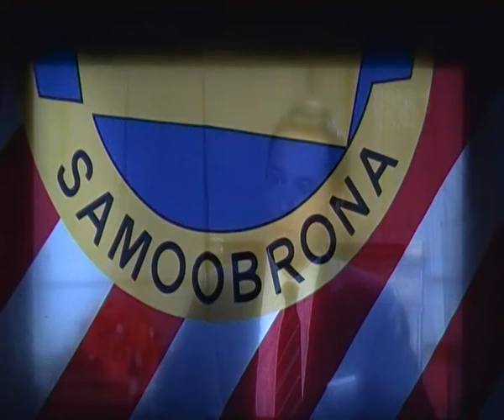KW SAMOOBRONA vs Duda Ahnenerbe, wywiad po wizycie u córki heretyka Merkel - wnioski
..­ 4.XII.2015

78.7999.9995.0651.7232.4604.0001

Beata Andrejas
Właściciel KRÓLEWSKA TV

Casus kradzieży zuchwałej całego mojego blugu, który zawierał 146 postów autorskich na portalu blogerskim, rzekomo forum dla Polaków, neon24.pl
SAMOOBRONA uznaje referendum absurdu 6.9.15 za NIEKONSTYTUCYJNE i wzywa Kopacz&Duda do ogłoszenia STANU KLĘSKI ŻYWIOŁOWEJ